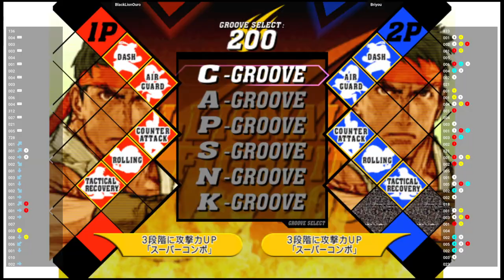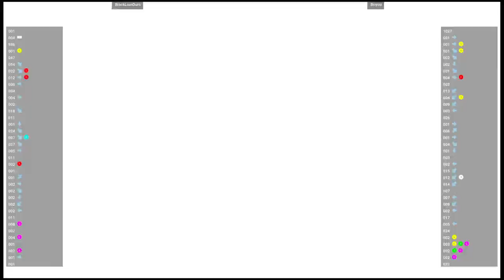CVS2 🕹 BlackLionOuro VS Briyou | Fightcade